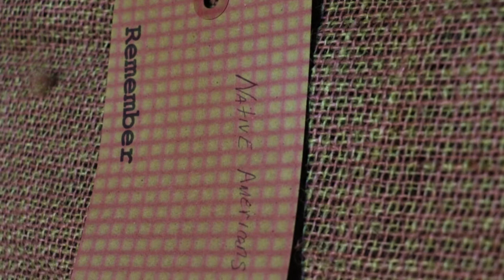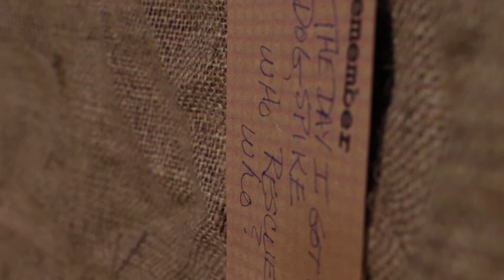Natasha Trethewey's "MISCEGENATION" from Native Guard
Poem written and spoken by Natasha Trethewey

Alliance Theatre's production "Native Guard" runs Jan 13 - Feb 4, 2018 at the Atlanta History Center.

Set Design by Anne Patterson

Special thanks to Alliance Theatre's prop team

Video filmed and edited by A'riel Tinter